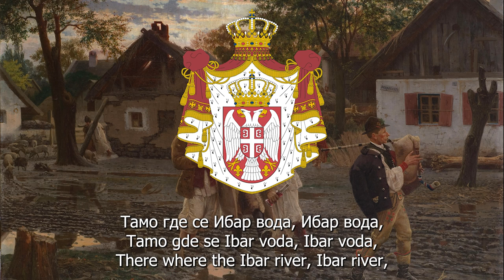Stani, stani Ibar vodo | Serbian Folk Song | Lyrics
Lyrics by: Dragiša Nedović

Stani, stani Ibar vodo, (English: lit. Stop, stop, Ibar river) is a famous Serbian song written by Dragiša Nedović. The Ibar river referred to in the song runs from Kosovo to Kraljevo where it joins the Zapadna Morava. It also divides the city of Kosovska Mitrovica in North Kosovo. It is one of the most known songs in former Yugoslavia; for example, Goran Bregović's song War uses its first stanza.